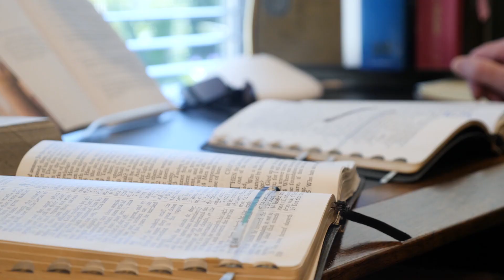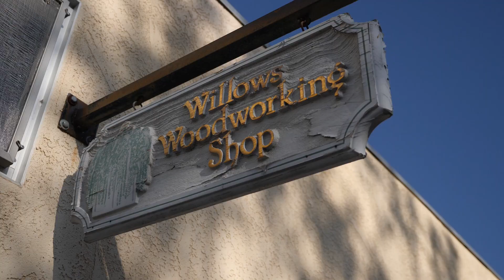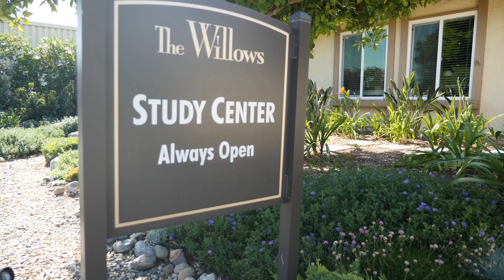The Willows Community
A residential community for 55+ Christian Scientists, nestled in Laguna Hills, CA.